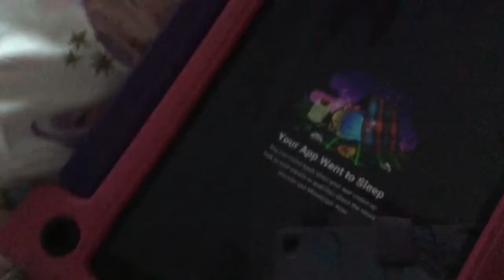Headphones recamend it